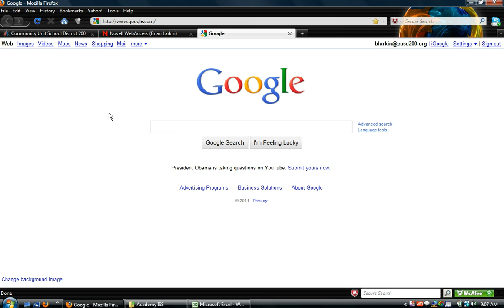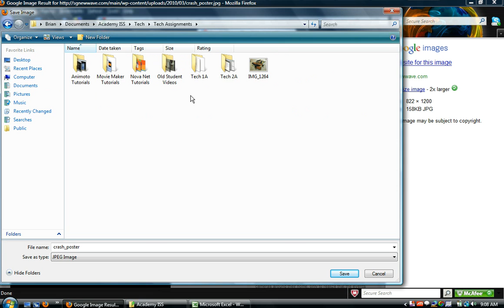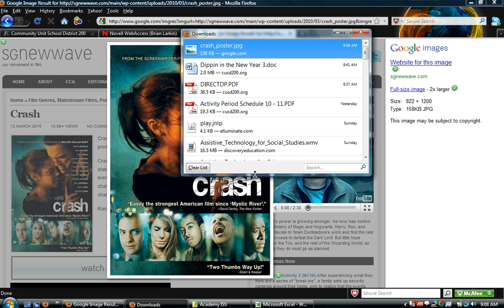Movie Maker Tutorial Getting Images from Google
Tutorial on saving images using Google Images